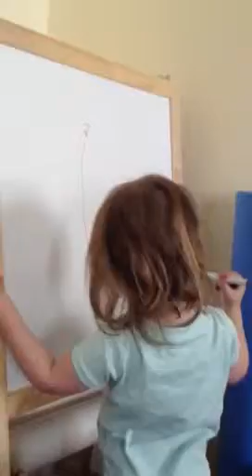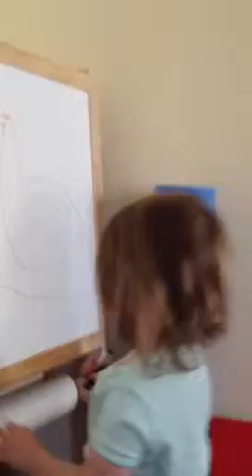Moore art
Cute